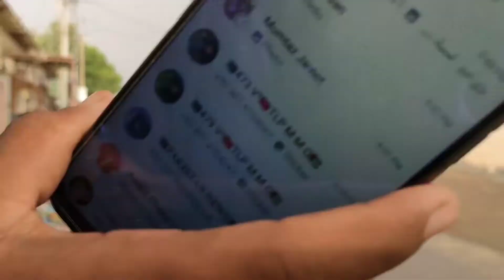Beautiful weather today in Balochistan ❤️ with NFAK voice |Mehboob Shinwari Vlogs